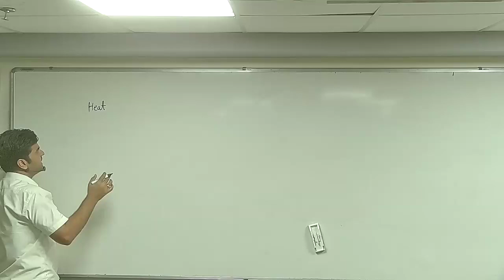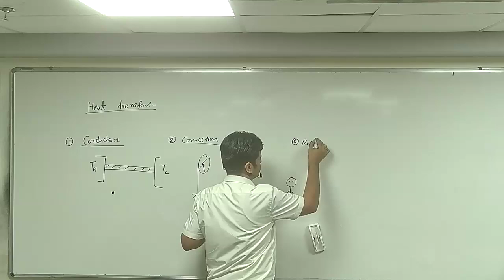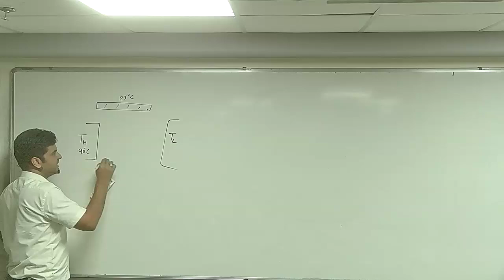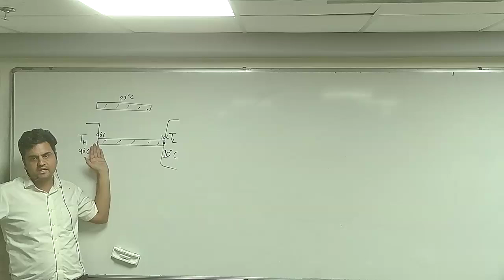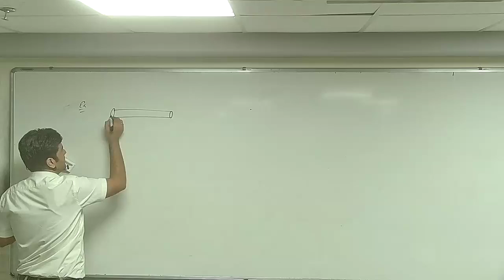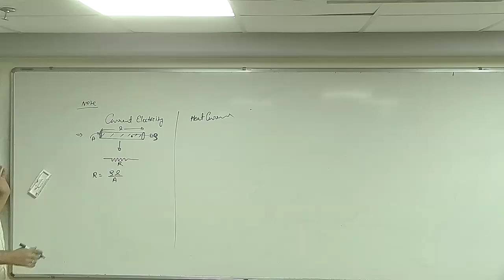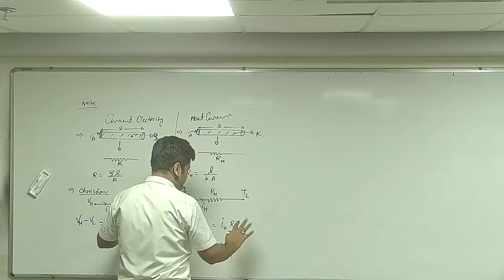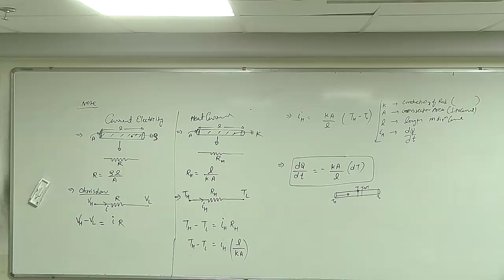Heat Transfer L 1 22 october